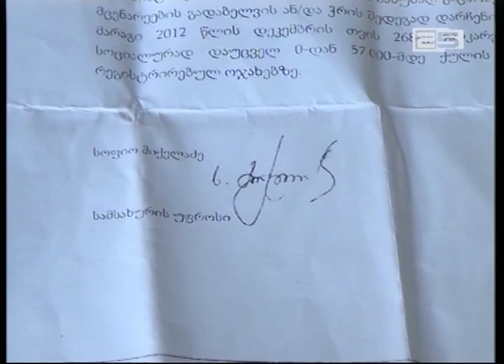სოციალურად დაუცველი ბათუმის მერიას უყურადღებობაში ადანაშაულებს